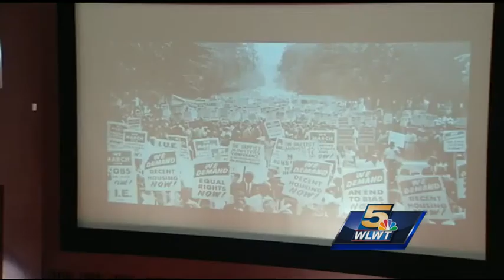Communities honor MLK in events across Tri-State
Many communities gathered Monday to celebrate Martin Luther King Day and to remember the progress that’s been made for civil rights.